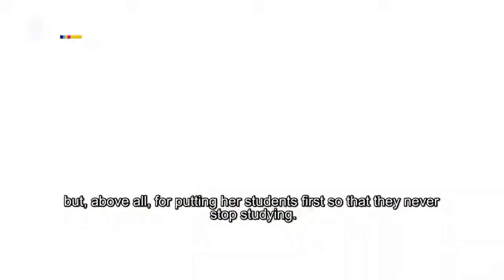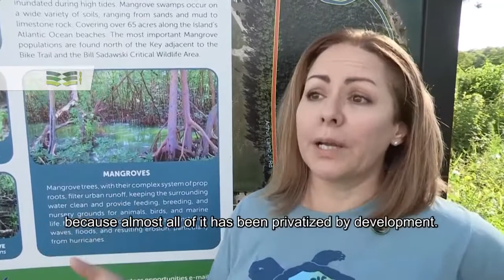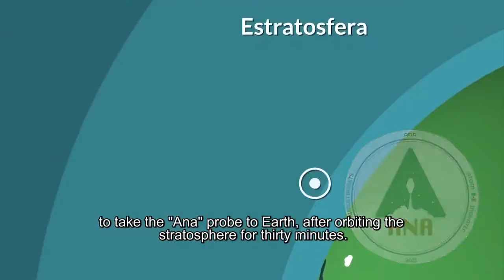TVUAT | NCC: Noticiero Científico y Cultural Iberoamericano 379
El noticiero científico y cultural iberoamericano NCC, un espacio de la asociación de la ATEI.

Un espacio para compartir los hallazgos científicos, adelantos tecnológicos y expresiones culturales de los diversos territorios.

En esta emisión:

1. Reconocen labor de maestra que cruzaba un río para dar clases

2. Isashii Palaa, un programa con proyección social y educativo en Colombia

3. En Bogotá hallan tumbas con restos prehispánicos durante excavaciones

4. Elefantes rescatados inician una nueva vida en reserva natural de Tailandia

5. Los escasos manglares de Miami son protegidos por sus habitantes

6. Con inteligencia artificial, una empresa logra revelar la estructura de las proteínas

7. Desde Oaxaca será lanzada la primera sonda espacial de México

8. El Arco del Triunfo; el espacio para homenajear al artista búlgaro Christo

9. Proteger el patrimonio cultural del cambio climático, entre los objetivos del G20